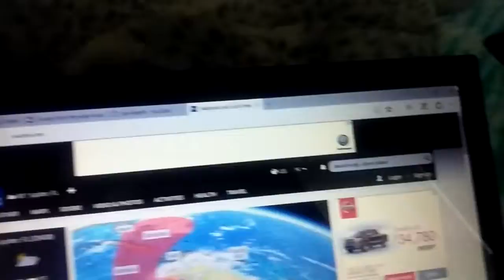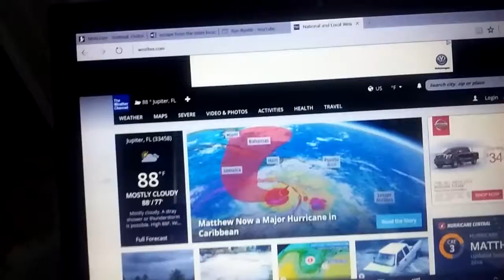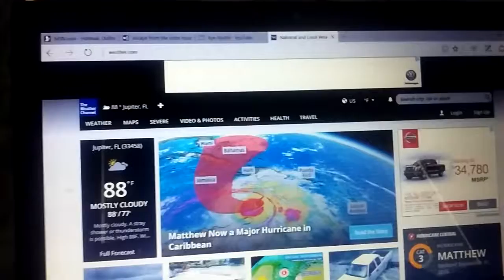Uh oh, here comes a hurricane...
Being a Florida resident, I deal with plenty of storms. But as much as I enjoy severe weather, Hurricane Matthew is causing me a little fear... But I will admit that documenting storms like this makes it better. Here's a news flash on Matthew and how it might affect my time here on YouTube.